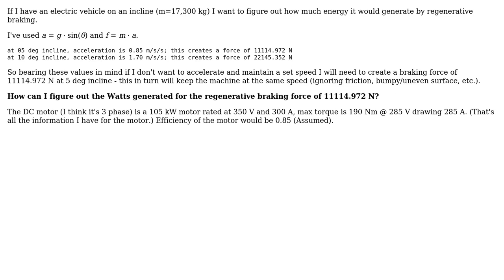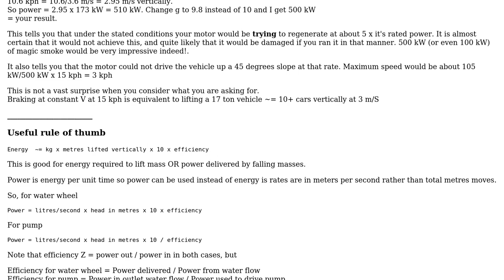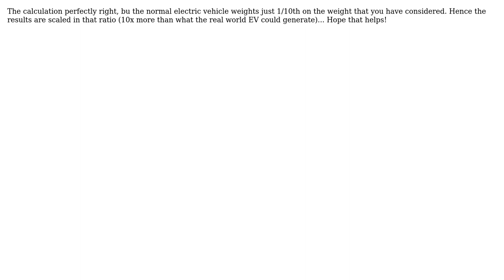Engineering: How can I determine the power generated by a regenerative braking system?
With thanks & praise to God, and with thanks to the many people who have made this project possible! | Content (except music & images) licensed under CC BY-SA | Music | Images & others | With thanks to user Russell McMahon user Mark user Gaurav user 3kstc and the Stack Exchange Network Trademarks are property of their respective owners. You are responsible for your own actions.